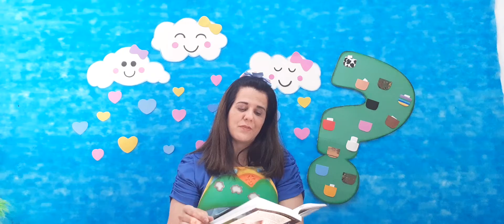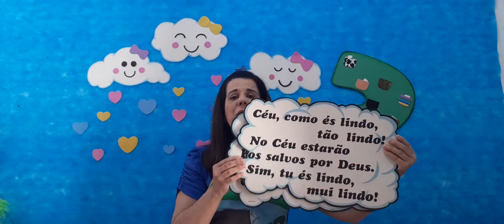Tá na hora do Devocional com Tia Joaninha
De onde veio Deus?
Devocional para crianças - 2Dia